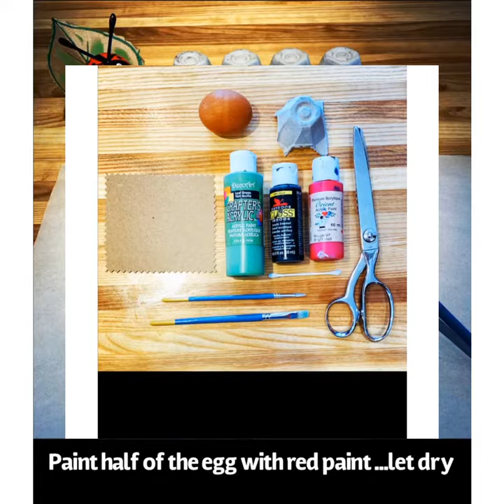Empty eggshell Ladybug with Mimi Chefette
A ladybug project made with supplies easy to find in your home . Made with empty eggshell , paint , q-tips and cardboard.